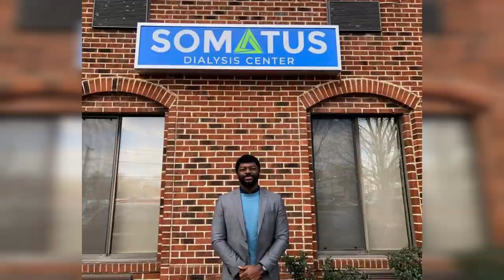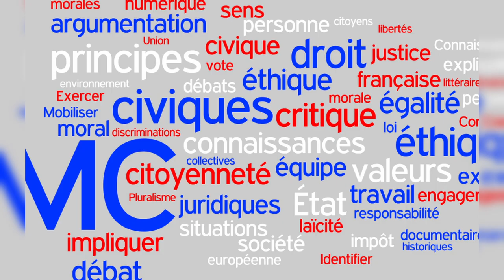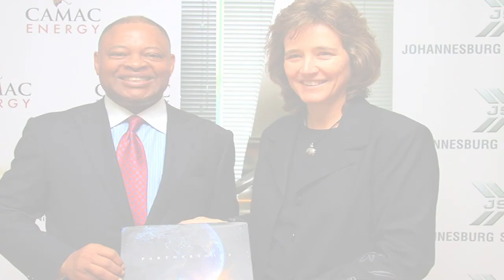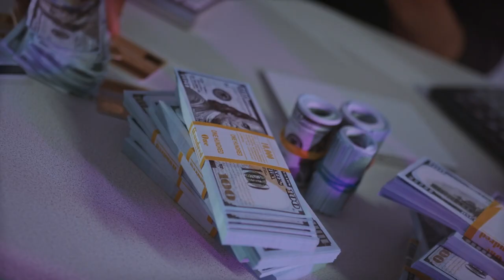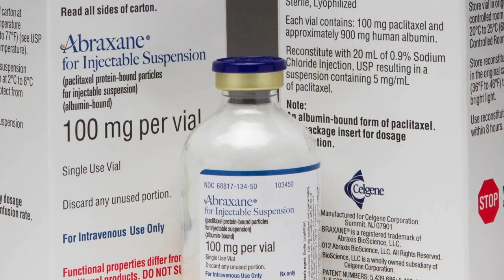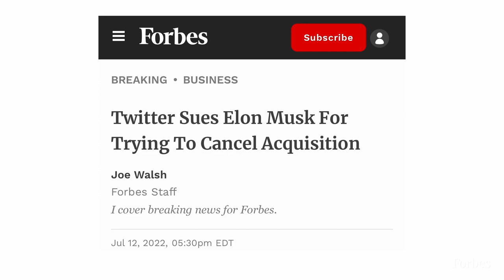14 Richest African Immigrants In America.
14 richest African Immigrants in America.
African immigrant business owners are making a name for themselves in many American communities today by establishing vital institutions and firms aimed at solving global problems. These operations span construction companies, energy sectors, transportation industries, space projects, financial entities, and fields such as entertainment and cosmetics, generating enormous income and wealth. This is not surprising given that African immigrants to the United States have higher levels of education than any other native-born ethnic group, including white Americans. In the United Kingdom, roughly half of African immigrants have some college education, whereas in France, the percentage is 30%. Africans have also embraced business, and these entrepreneurs benefit not only the communities in which they live, but also their home continent, Africa, by creating supply chains for commodities, goods, services, and opportunities. These entrepreneurs have become household names all over the world, though some have taken critical steps to remain anonymous. Nonetheless, through their wealth-generating activities, their operations have successfully attracted a sizable portion of the vast American economy. Join us in our video today, which explores the 14 richest African Immigrants in America.
14. Trevor Noah.
Trevor Noah (born 20 February 1984) is a South African comedian and television host who currently hosts The Daily Show on Comedy Central. Noah has received numerous honors, including a Primetime Emmy Award, after receiving eleven nominations. In 2017 and 2018, The Hollywood Reporter named him one of "The 35 Most Powerful People in New York Media." In 2018, Time magazine named him one of the world's 100 most influential people. The net worth of this comedian, actor, television host, and radio DJ is $100 million.
13. Charlize Theron
Charlize Theron is a $170 million net worth South African-born actress, model, and producer. Charlize is a high-paid brand endorser for companies such as Raymond Weil and Christian Dior outside of her acting career. Charlize Theron is consistently one of the highest-paid entertainers in the world, with an annual salary that can easily exceed $30-40 million.
12.
Rohan Oza is a wealthy American businessman with a fortune of $200 million. Rohan Oza, also known as "the brandfather," is a business executive with a golden touch when it comes to high-profile celebrity-backed marketing deals. While working at Coca-Cola in the early 2000s, he had his first big success with the Sprite and Powerade brands. Rohan left Coca-Cola in 2001 to oversee the marketing of a new drink called Vitamin Water. It was Oza's idea to hire 50 Cent to appear in Vitamin Water's early campaigns that put the brand on the map. Oza was born in Zambia to an Indian family. He attended Harrow School. Oza went on to Nottingham University to study manufacturing and industrial engineering.
11. Olugbenga Agboola
Olugbenga Agboola is a shining example of the bridge that African immigrants are building between America and Africa. Agboola was born in Nigeria and came to the United States to further his education at the MIT Sloan School of Management and Northwestern University's Kellogg School of Management. But it was his decision to establish Flutterwave in Lagos in 2016 that had the most impact on Africa's digital payment systems. Flutterwave accepts 150 currencies and is used in 34 of Africa's 54 countries, including Ghana, South Africa, and Uganda. More than 25,000 entrepreneurs sell their wares through the Flutterwave store, and the company processes payments for over 300,000 merchants. Flutterwave raised $250 million from investors in February 2022, raising its valuation to $3 billion and making it the "highest valued" African startup.
10. Hakeem Abdul Olajuwon
Hakeem Abdul Olajuwon (born January 21, 1963 in Lagos, Nigeria) is a Nigerian-born American professional basketball player who led the Houston Rockets to consecutive NBA championships in 1994 and 1995.